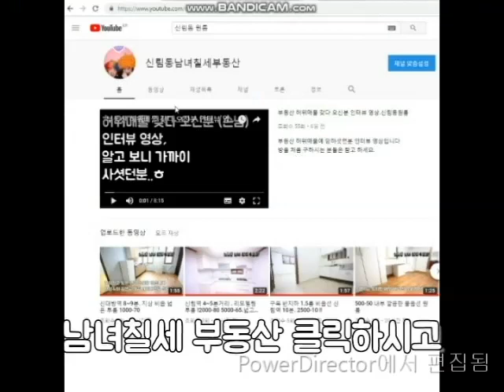신림동복층원룸 신대방역 구디역 사이 깔끔 복층 500-40